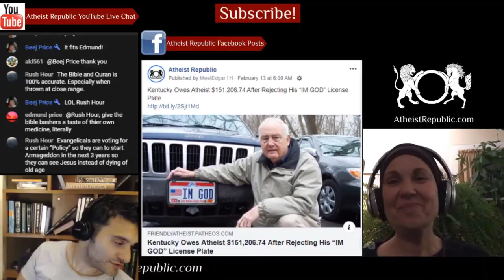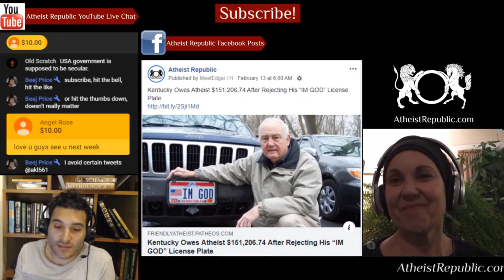Iranian Medical Students Must Learn “Islamic Medicine” 😶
All students of medicine, dentistry and pharmacology in Iran must take courses in Islamic or traditional medicine, the health ministry has announced. This decision comes as the outbreak of COVID-19 caused more concerns in Iran about untrained people advocating traditional medicine. This includes a self-proclaimed Prophetic medicine man drinking camel urine as a “cure-all”, and another “Islamic doctor” advising people to insert a cotton ball dipped in violet oil into the anus at night to protect against coronavirus. Iranian doctors have often complained about advocates of traditional medicine who interfere in the treatment of patients and often bring more harm to people in need of a consistent scientific medical approach.

Location: Iran